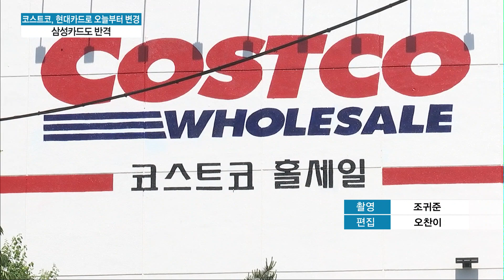코스트코, 현대카드로 오늘부터 변경...삼성카드도 반격 / 머니투데이방송 (뉴스)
05/24  MTN 투데이

오늘부터 창고형 대형마트 코스트코의 카드결제 수단이 기존 삼성카드에서 현대카드로 변경됐습니다. 190만명 코스트코 고객을 현대카드에 내준 삼성카드는 국내 창고형 대형마트인 이마트트레이더스와 높은 할인율을 무기로 제휴하는 등, 두 카드사가 뜨거운 신경전을 벌이고 있습니다. 이충우 기자입니다.